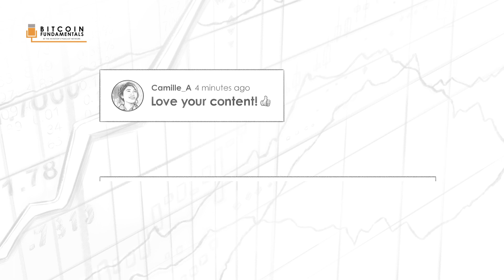Explained: What Are Some Of The Risks With Blockfi?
On today’s show, we talk about Bitcoin borrowing and lending with BlockFi’s CEO, Zac Prince. Additionally, Preston was accompanied by Blockfi investor, Mark Yusko from Morgan Creek Capital Management. They talk about the risks with BlockFi.

Preston Pysh
Zac, would you characterize the risk of a person putting their money in BlockFi to being akin or being almost the same level of risk of a person just having their money on an exchange because it’s a key management risk, or is there more risk that doesn’t meet the eye with BlockFi?

Zac Prince
I think it depends on the exchange. I think it’s certainly in the same ballpark. There are probably quite a few exchanges where I would categorize it as more risky to hold your assets there versus BlockFi, and there are exchanges where I would categorize it as less risky because they’re not offering the same service that we are where there is, even though it’s very small, but there is an incremental layer of risk because of the lending that we’re doing to generate the yield. So, I would say it’s both.

Zac Prince
But from a user experience perspective, the same value that Mark was alluding to around just making it super easy or enabling me to send money to and from this account and my bank, or get paid for referring a friend to it, know who I am and if I lose my password, help me recover it safely, there’s a lot of things that a centralized financial services company can do that add a lot of value for people like me. I tried the hardware wallet thing and I didn’t sleep well at night. Not because I don’t love the idea of it and not because I don’t believe that it’s one of the unique and incredible characteristics of Bitcoin that gives it value, but just because I lose my car keys once a quarter. It’s not my style or personality to want to keep track of a large amount of money.

Preston Pysh
You had mentioned early on when we were talking about that there’s a portion of the funds that you manage that are under-collateralized. I’m curious what that would be as a percentage of the overall funds. And then, why are some of them under collateralized?